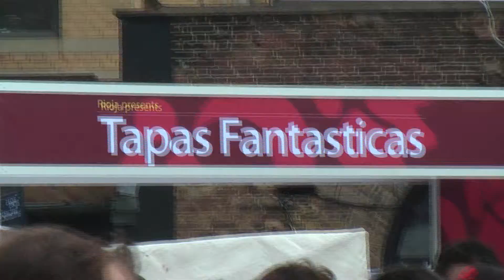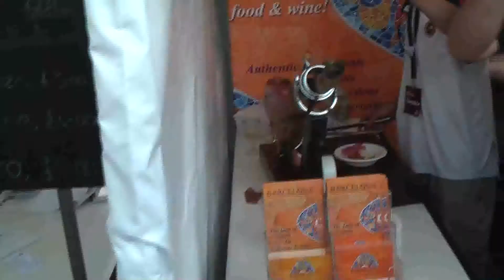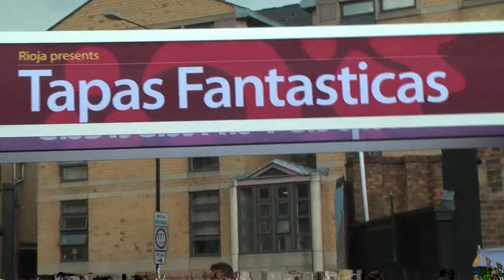TAPAS FANTASTICAS 2009 LONDON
Tapas Fantasticas, 27-28 June, 11.30am-5.30pm, a free festival created by Wines from Rioja, is returning following the huge success of last year. Celebrating Spanish tapas and Rioja wine, this colourful event will be running over two fun-filled days in Brick Lane Yard, London E1 6QN.